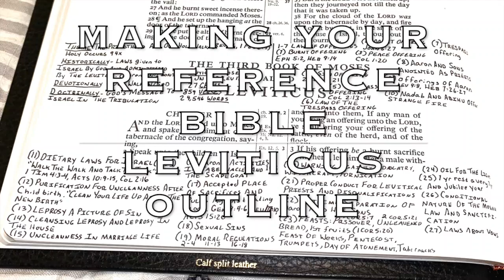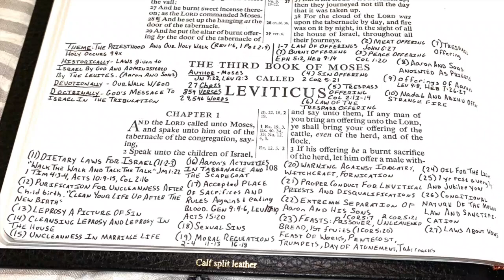LEVITICUS OUTLINE (TAKING NOTES IN YOUR BIBLE)